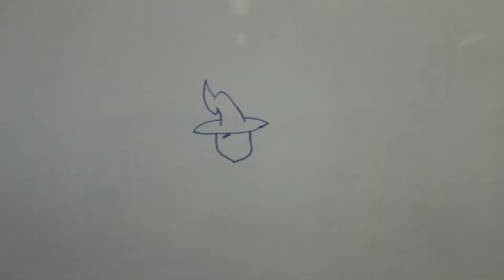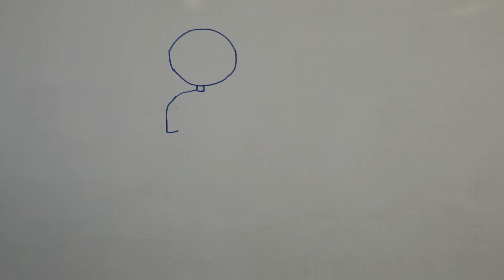Save Our Environment! Save Our Future!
Our video is about how what we can do to make the future better for the future generations. In the video, we have shown a compare and contrast about how the future can become better or even worst if we do not start to do anything. We have used stop-motion animation for our video and the story is about a wizard dreaming about how he wants the environment to be. However, he realized that the reality is just opposite of what he expected of the environment to be. To make the future better for us, lets start by reducing the harm done to the environment so that the world will not be only full of haze particles and gases which would do us harm. We hope to reach out to the public and call upon them to safeguard our environment through this video.